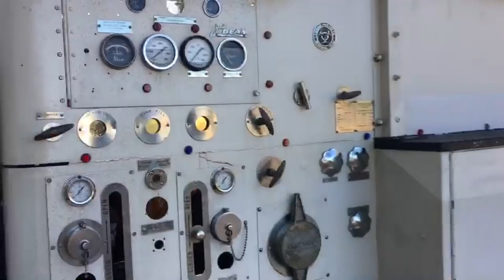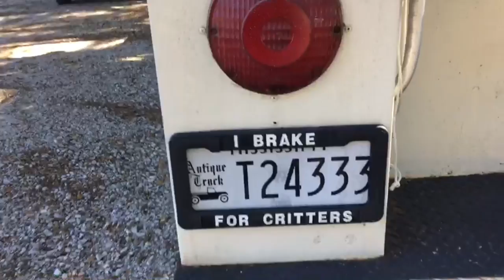White Pelican Release With Alternative Footage